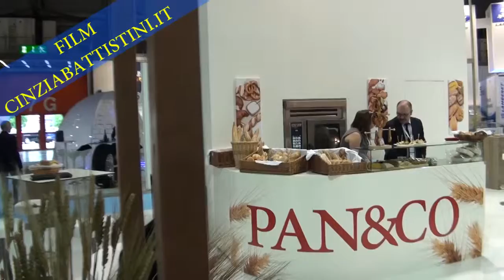PAN&CO fiera TUTTOFOOD Milano Rho filmed 3 6 maggio 2015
PAN&CO fiera TUTTOFOOD Milano Rho  filmed Cinzia Battistini e Diletta Levi 3-6 maggio 2015